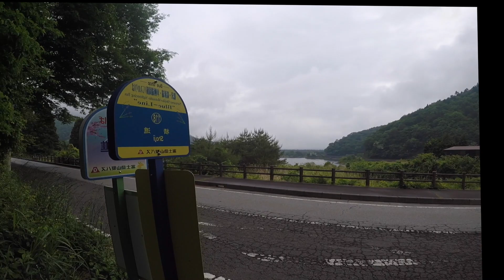A day in Amazing city of Okaya || Nagano State, Japan || Ep 52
In this Video We peddling from Mt. fuji 5th Lake  to Okaya city,

Okaya (岡谷市 Okaya-shi) is a city located in Nagano Prefecture, Japan. As of 1 October 2016, the city had an estimated population of 49,758, and a population density of 585 persons per km². Its total area is 85.10 square kilometres

GRamin GPS